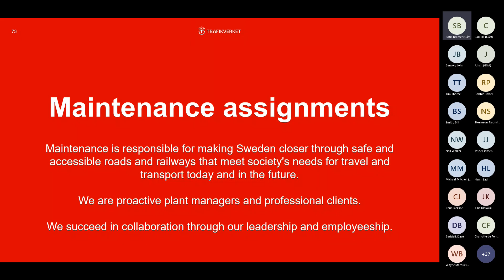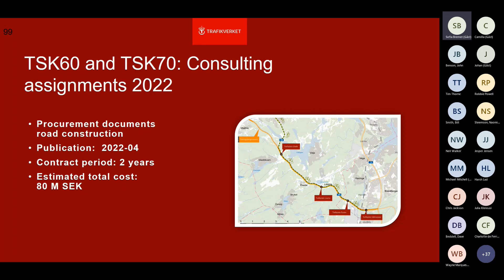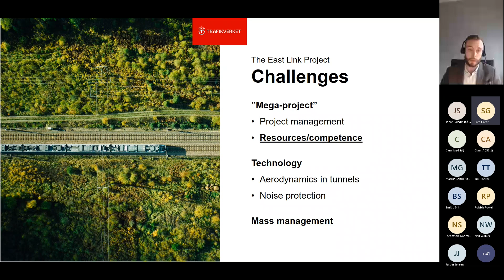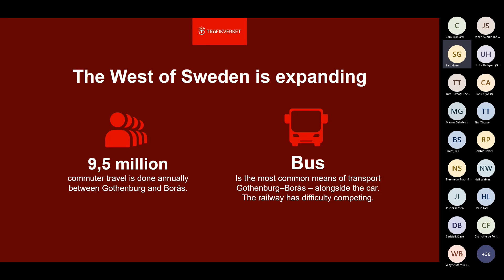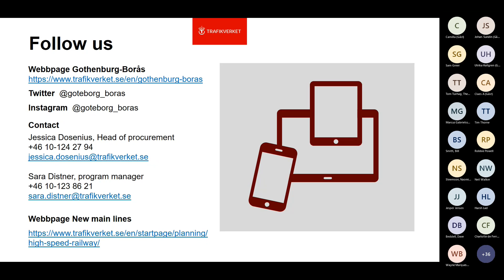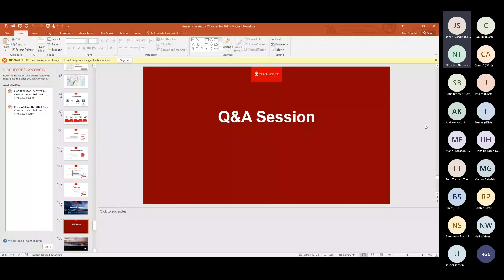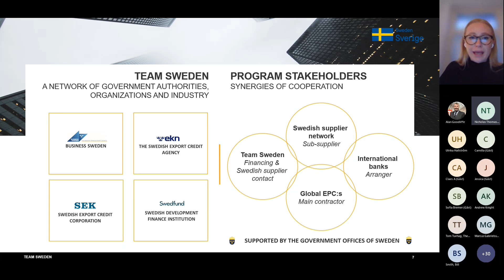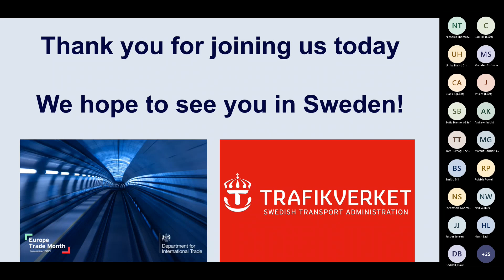Swedish Transport Administration - UK Supplier Webinar Part II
The Swedish Transport Administration (Swedish name: Trafikverket) is one of the largest public procurement actors in Sweden, being responsible for planning, improving and maintaining Sweden’s national rail and road networks, and procuring a wide range of services and materials.

Join us to learn more about:

- How to become a supplier to the Swedish Transport Administration
- Doing business in Sweden
- Some of Sweden’s top rail and road projects, worth a total of about £15bn